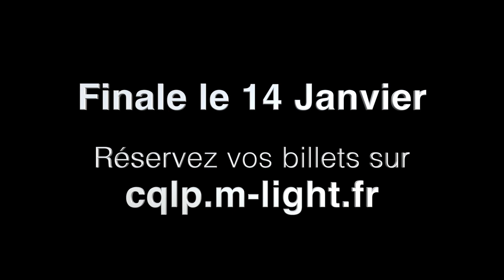cirque phenix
Show numéro 210
Watch ALL SHOW Light BEST performances on World's 2022. What was your favourite best light programmer performance??
Vote every evening from 5 p.m. to 10 p.m.

Got CQLP Global brings together the very best in worldwide light Programmer, creating a central hub for fans of the show to keep up to date with the other sensational performances from around the world.